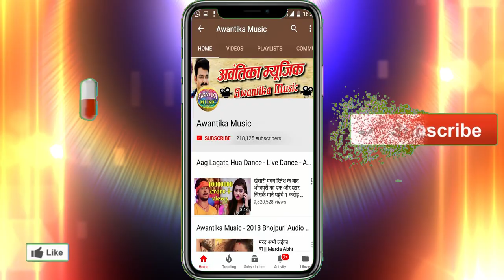भोजपुरी में तहलका मचा रहा है यह विडियो गाना -- ओठवा से ओठवा साटव - Othwa Se Othwa Sataw - HD VIDEO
Album  :- Othwa Se Othwa Sataw
Singer :- Samrath Sahni
Writer  :- Ramakant Chauhan
Actors :- Anjali
Editor :- Abhay Gautam
Director :- Sunil Tripathi

  273016 Gorakhpur Uttar Pradesh)

Samrath Sahni Othwa Se Othwa Sataw